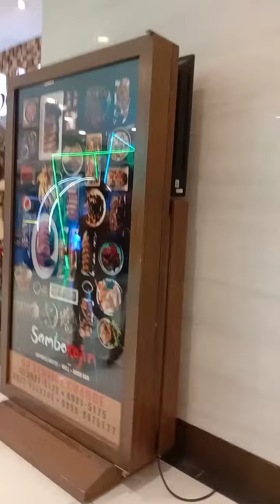WENT TO SM MALL WITH KIDS / SIMPLE LIFE IN THE CITY